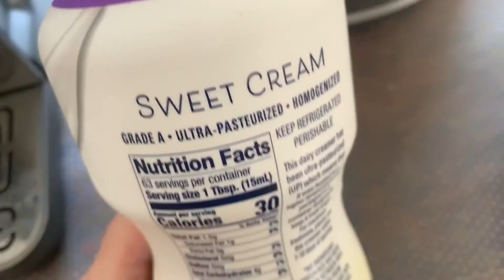Coffee making sounds coffee with me! Coffee art this time looks like a slime! [ASMR]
ASMR coffee making sounds coffee with me! Coffee art this time looks like a slime!